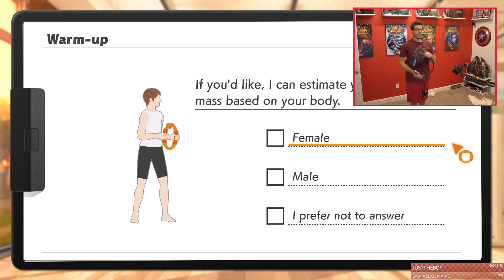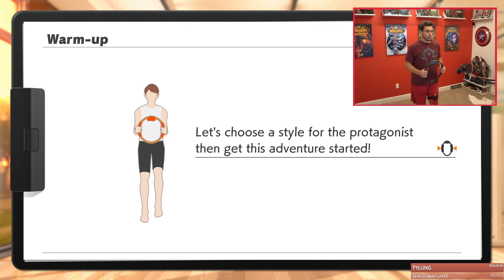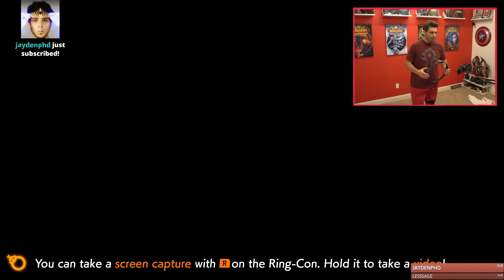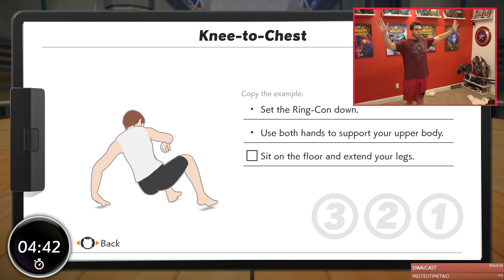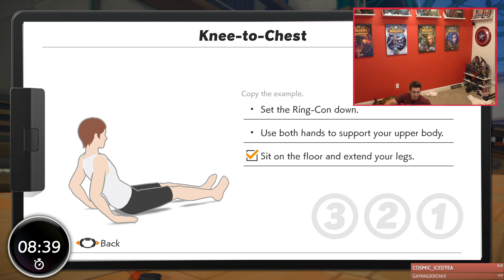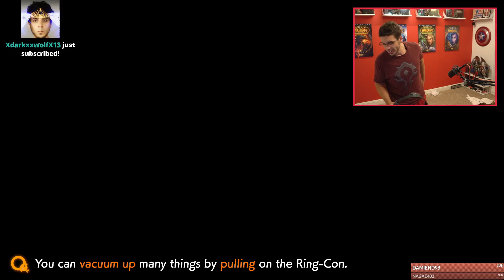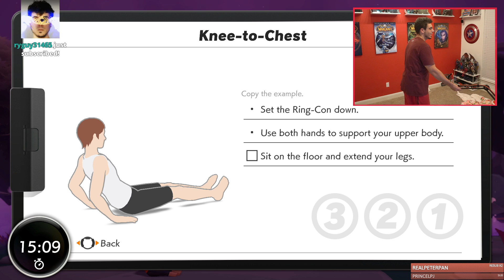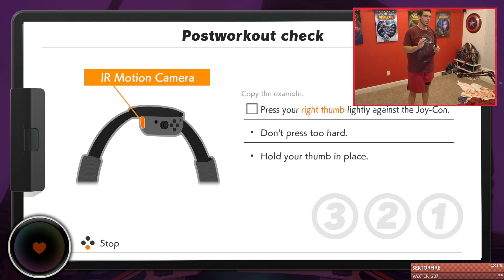DERP FITNESS RETURNS! (Ring Fit Adventure)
Just watching this back makes me yearn for the days of popcorn Chilled...

I tweet about my life, my dogs, my legos and more!
Welcome to Ring Fit Adventure!

Ring Fit Adventure is an exercising action-RPG game developed and published by Nintendo for the Nintendo Switch. Imagine Final Fantasy but all of the attacks will make you ripped.